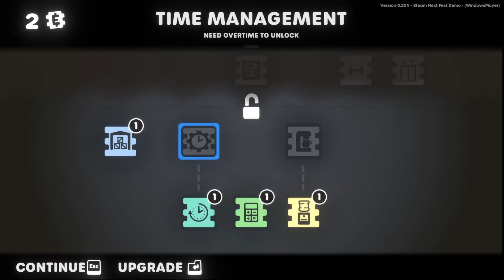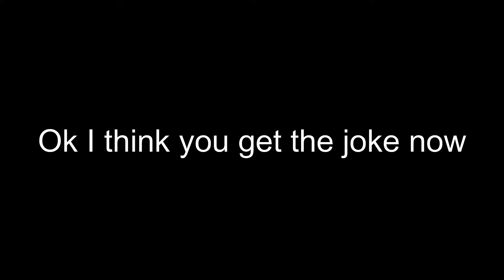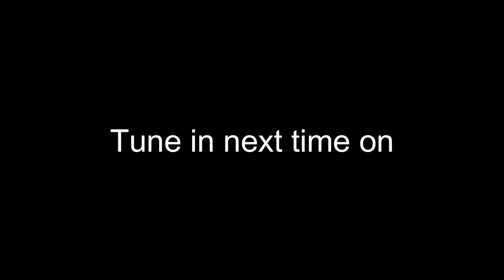If 2016 stick fight animations were a game (Stick It to the Stickman)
In this video I play Stick It to the Stickman, an action roguelike with many different references to multiple different shows. As I defeat boss after boss the game gets progressively harder as I try to defeat and become, the CEO.

Comment what I should play next!